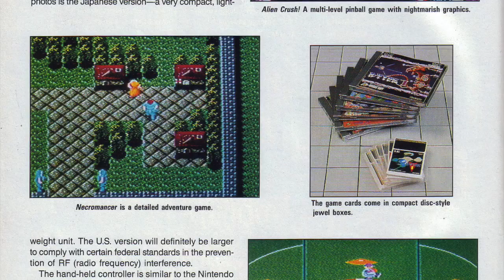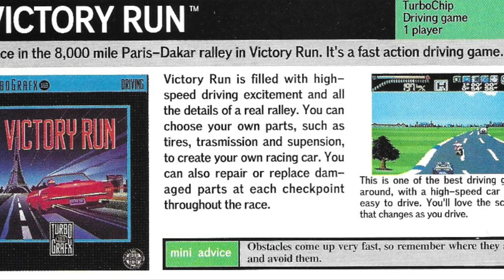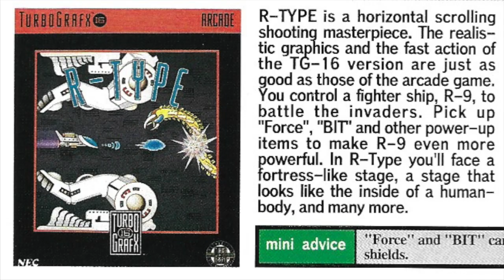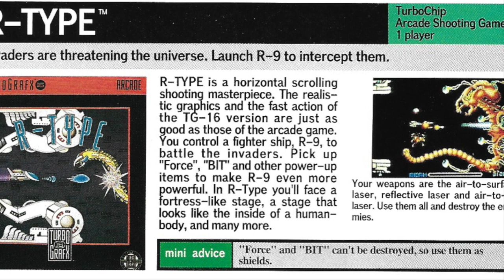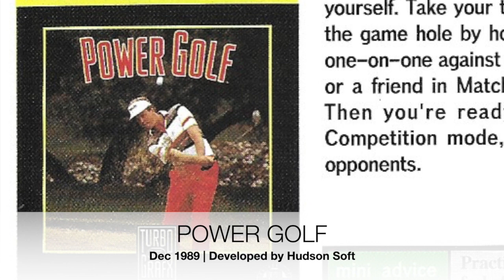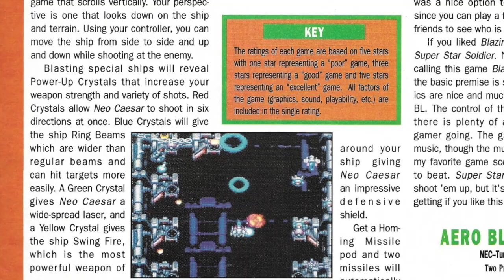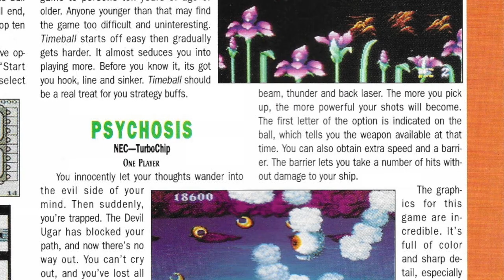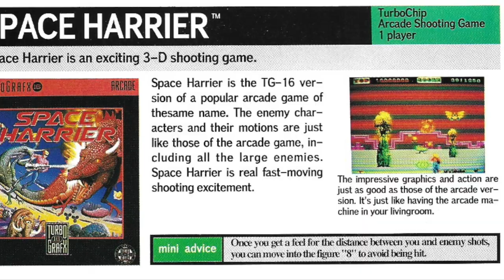The TurboGrafx-16 Mini Library Part 1 - TurboSaga 2020 A.D. Episode 1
In which Captain JLS expounds at length about the NEC TurboGrafx-16 and introduces you to half the lineup for Konami's mini console version of same.